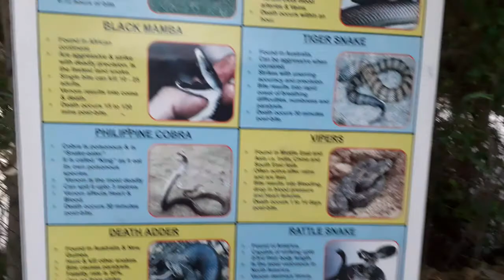Ayub park ki sar part 3